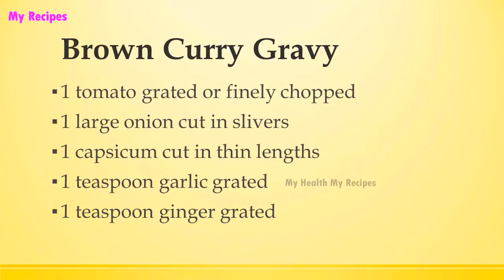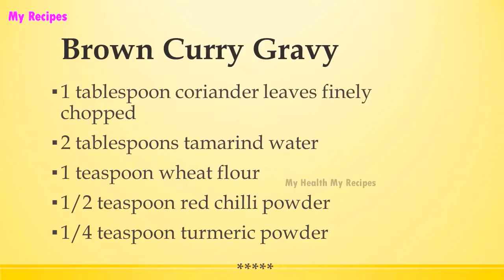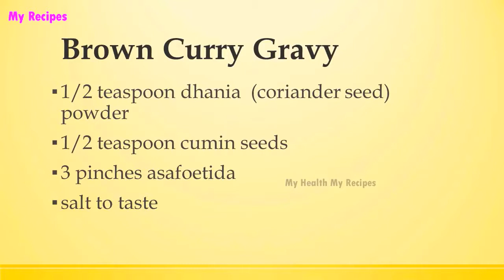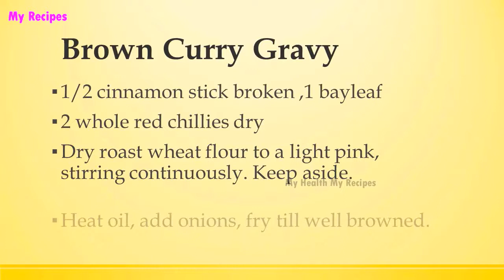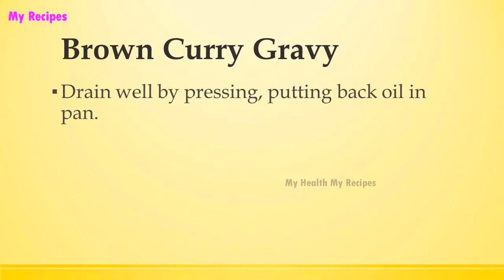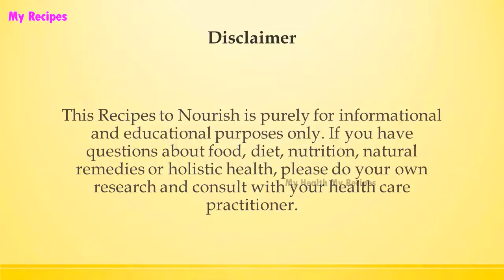Brown Curry Gravy | INDIAN RECIPES | WORLD'S FAVORITE RECIPES | HOW TO MAKE